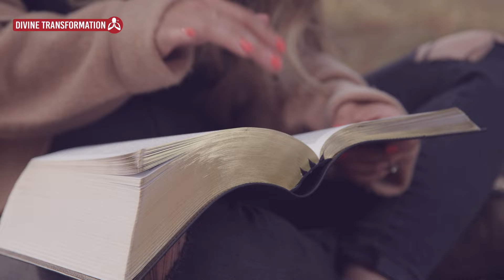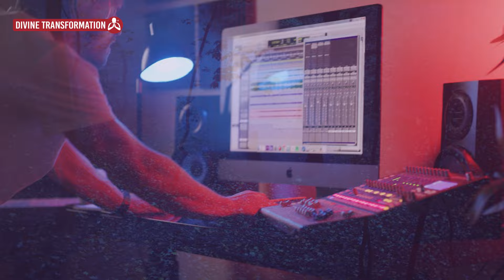WHY IS NOBODY TALKING ABOUT THIS? - Alert to All POP Singers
You need to watch this video! It's a warning for all POP music singers.